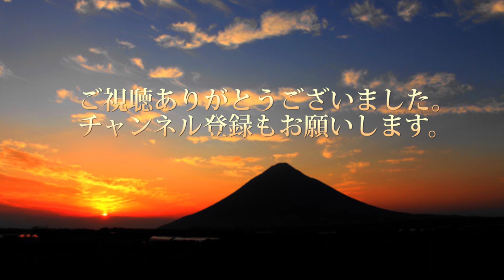じっちゃんの独り言 じっちゃんチャンネルとYoutube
じっちゃんチャンネルとYoutubeiについての独り言です。
長く喋りすぎたので2部に分けました。

パナソニック コンパクトデジタルカメラ ルミックス TZ90

パナソニック コンパクトデジタルカメラ ルミックス TZ95

TASCAM ピンマイクレコーダー/DR-10

SONY ビデオカメラ FDR-AX55